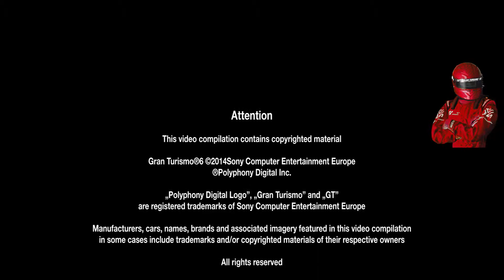Land Rover Range Rover Evoque Coupe Dynamic '13 Tsukuba Circuit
Granturismo 6
Driving experience of the Land Rover Range Rover Evoque Coupe Dynamic '13 at Tsukuba Circuit.

Video: AVC1 1920x1080  HD mp4
Codes:H.264,ACC
Audio: AAC. Stereo 48.000kHz

This video contains copyright material.